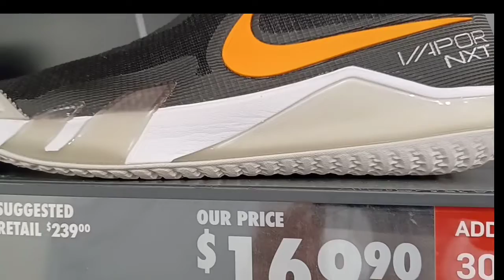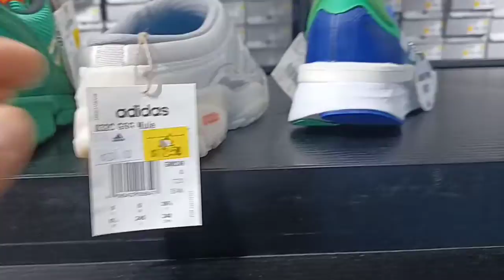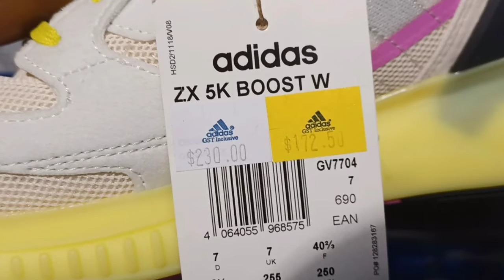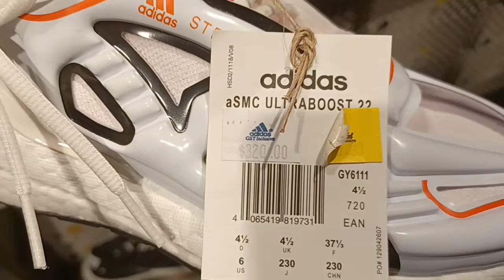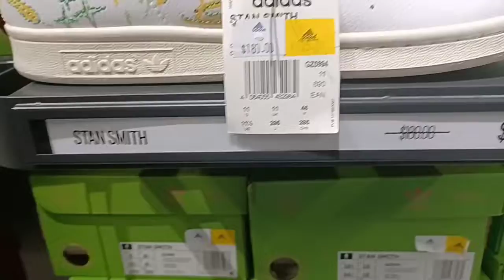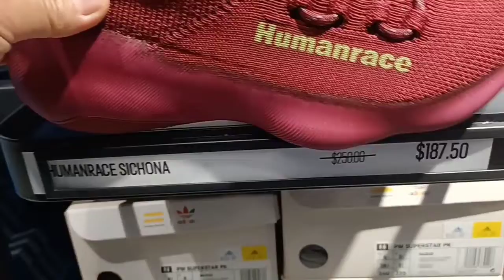Presyo ng sapatos sa IMM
f you use this track in your Youtube video, you can copy/paste this to your description: